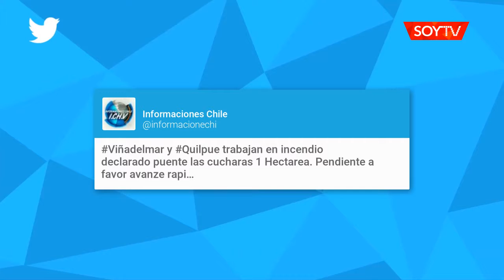Preocupación en Viña del Mar por presencia de humo: esta madrugada hubo un incendio en Quilpué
Anoche comenzó una emergencia forestal que duró cuatro horas en el sector limítrofe entre Quilpué y Viña del Mar. Entre lo consumido había pastizales, y basura domiciliaria, además de neumáticos.